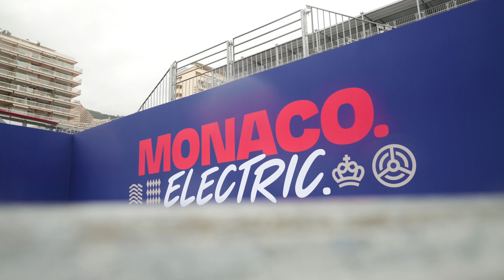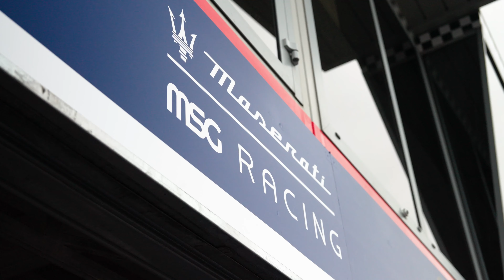HOW TO MAKE A GIRL FALL IN LOVE IN ONE RACE IN MONACO!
What a weekend. My first ever Formula E race with the brilliant @maserati and Maserati Corse family. You couldn’t pick a more iconic location to see a street circuit than Monaco. Here is my video diary from the weekend! MaseratiFolgore Maserati RACEBEYOND MonacoEprix ad